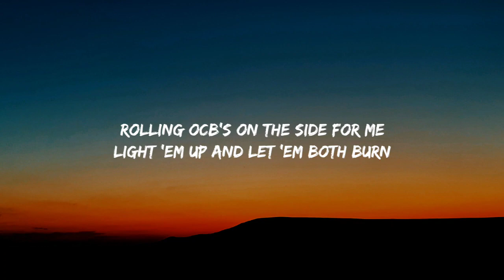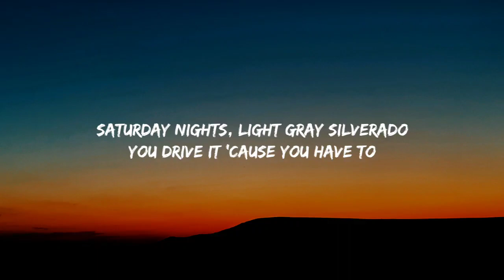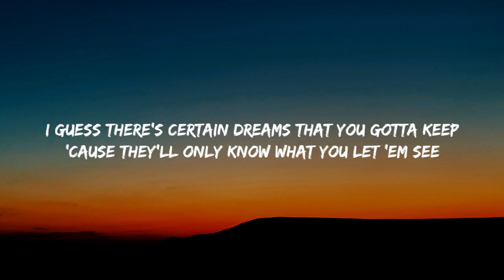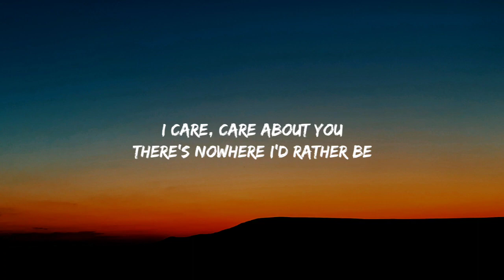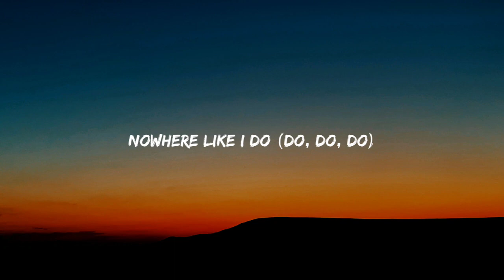Khalid - Saturday Nights (Lyrics)